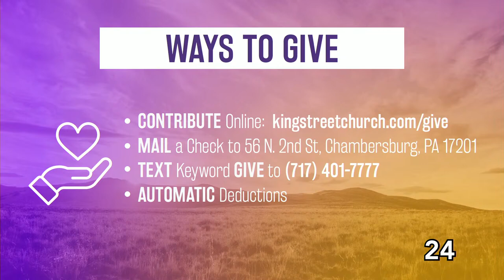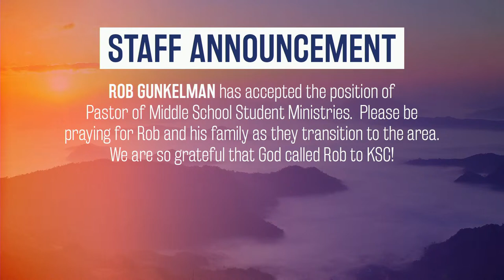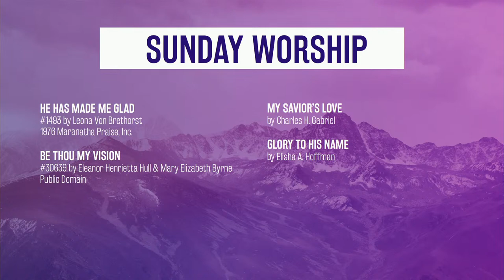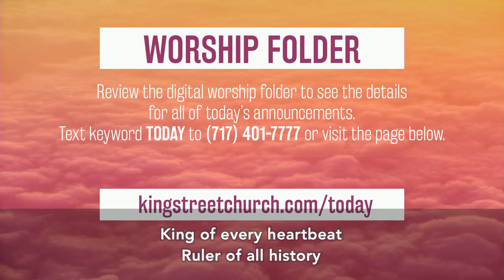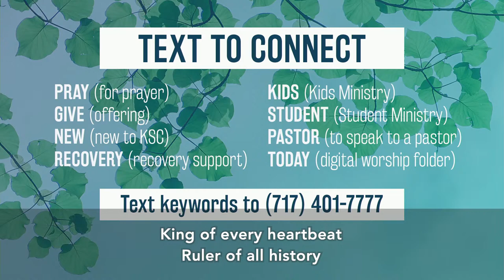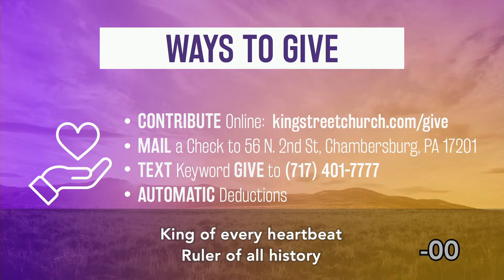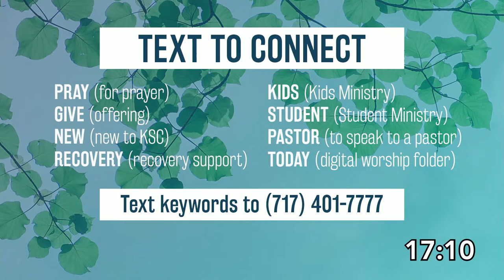August 15, 2021 | Traditional Worship Service